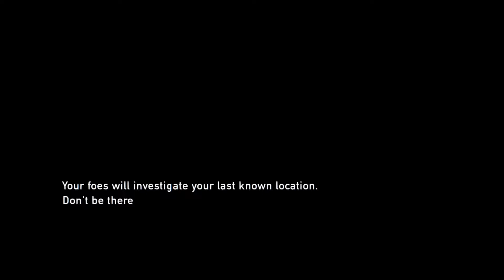IT'S A TRAP!!! The Last of Us (Remastered) - 005 | Novakast